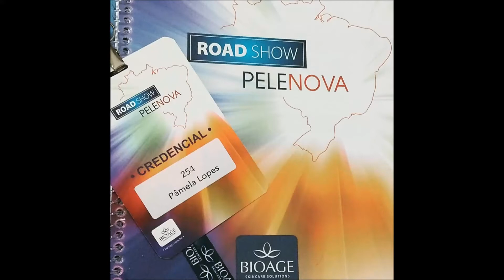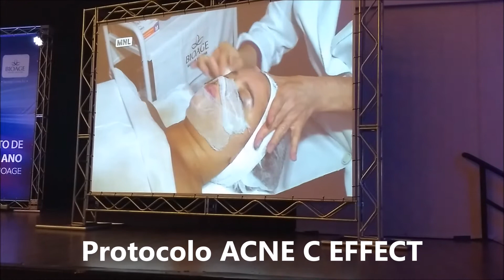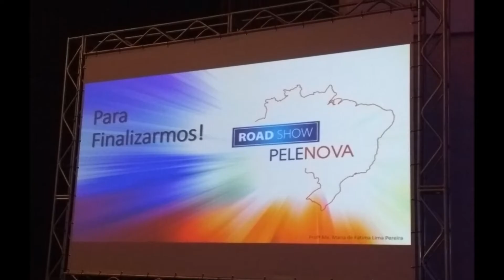EVENTO BIOAGE - Road Show Facial 2017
Veja um pouco do que rolou no ROAD SHOW da BIOAGE deste ano. Este evento percorrerá o Brasil, e sua edição aqui em SP foi sensacional !! Conteúdo de palestras incrível.